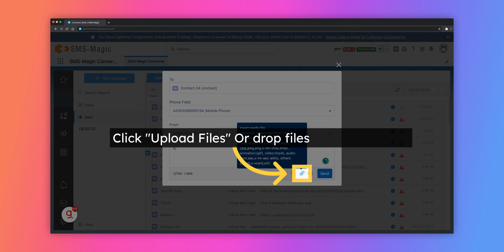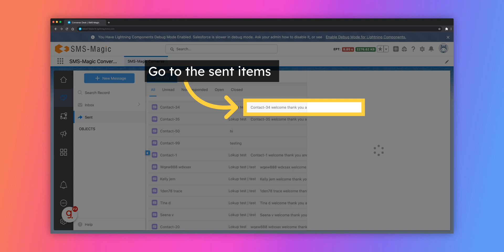How to Send Messages with SMS Magic Converse 1.72 on Salesforce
Welcome to our comprehensive guide on sending messages with SMS Magic Converse on Salesforce!

In this educational video, we take you through the essential steps of sending messages using the Converse app and ensuring a seamless messaging experience with your customers.

You can do messaging conversations from the Converse Desk as well as from your record detail thus establishing one-to-one conversation with your customers.

You can send single SMS or bulk messages to multiple users as part of a bulk SMS campaign.